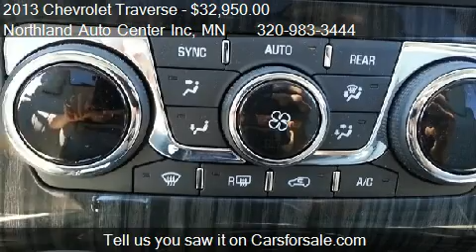2013 Chevrolet Traverse LTZ AWD - for sale in Milaca, MN 563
Northland Auto Center Inc

Come test drive this 2013 Chevrolet Traverse LTZ AWD for sale in Milaca, MN.